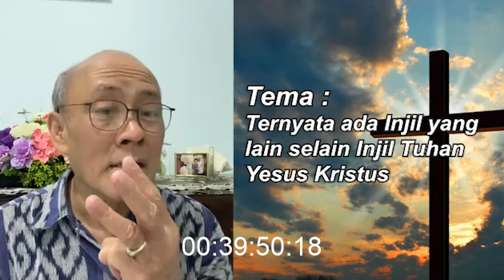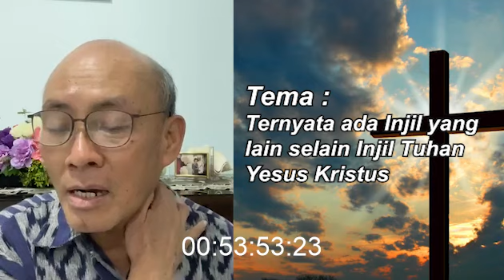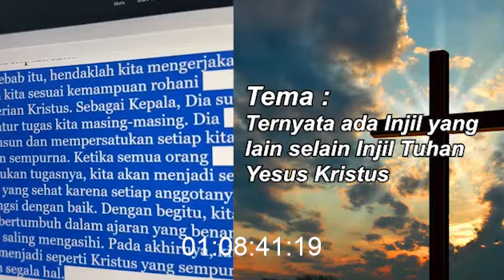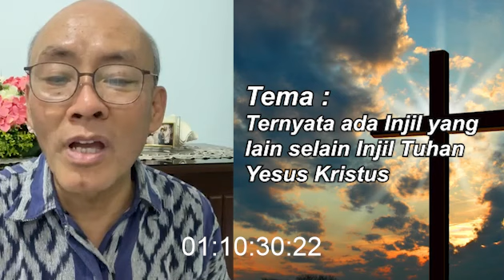Daniel Alexander - "TERNYATA ADA INJIL YANG LAIN SELAIN INJIL TUHAN YESUS KRISTUS"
Tema khotbah dari Daniel Alexander kali ini mengenai (Ternyata Ada Injil yang Lain Selain Injil Tuhan Yesus Kristus)

BCA Wisma Asia, a/c 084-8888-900